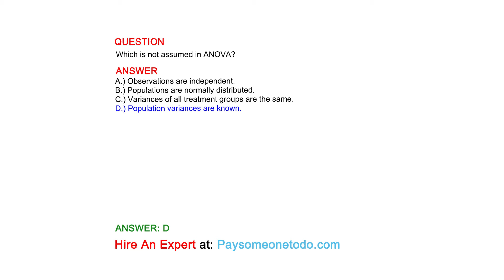Which is not assumed in ANOVA?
QUESTION

ANSWER
A.) Observations are independent.
B.) Populations are normally distributed.
C.) Variances of all treatment groups are the same.
D.) Population variances are known.